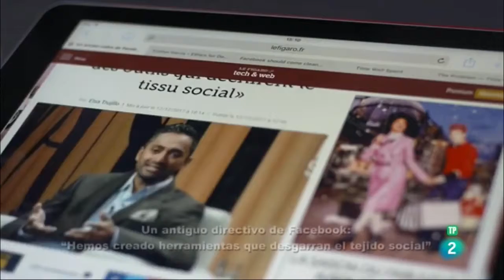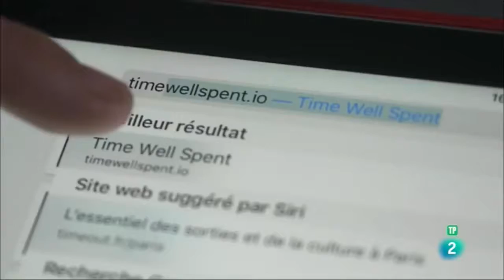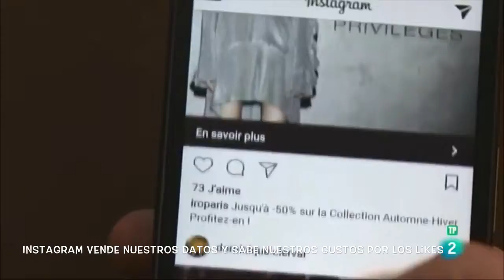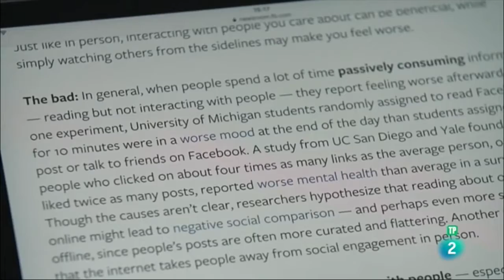SOMOS EL PRODUCTO, NO EL CLIENTE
Usamos "servicios" gratuitos de los que el precio es el de nuestra privacidad y nuestro tiempo.
En este extracto del programa la Noche Temática de RTVE, se explica claramente.
Te recomiendo verlo, tomarás conciencia de cosas que te serán familiares